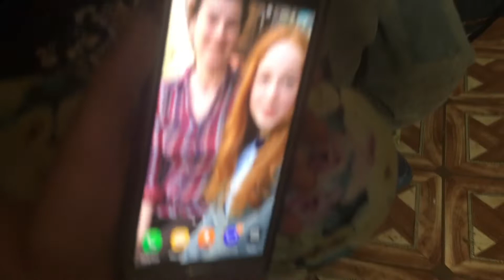Obcina unplugged: Ivan & Friends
Jung und weniger jung wandern seit vielen Jahren hinauf nach Obcina, um wenigstens zwei außergewöhnlichen Menschen zu begegnen: Ivan, den „Teufelsgeiger“ oder „Fiedler auf dem Dach“ und seine Frau Motria. Alle freuen sie sich dann über die dort oben, auf 1000 Höhenmetern zu erlebende Gastfreundschaft. Am intensivsten wird es immer, wenn Ivan auf seiner Violine und Maultrommel zu spielen beginnt. Musik ist bekanntlich ansteckend. Nicht selten zeigt sich dann, dass unter den Gästen auch Musiker oder musisch Begabte sind, die Kostproben ihres Könnens geben.